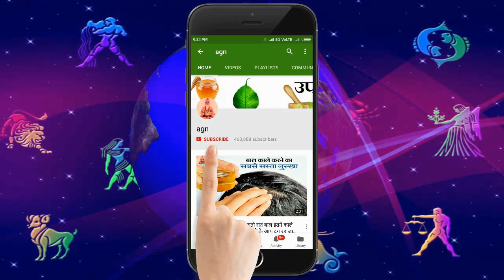2 जुलाई मंगलवार को सूर्य ग्रहण और अमावस्या, करे 7 में से कोई भी 1 उपाय